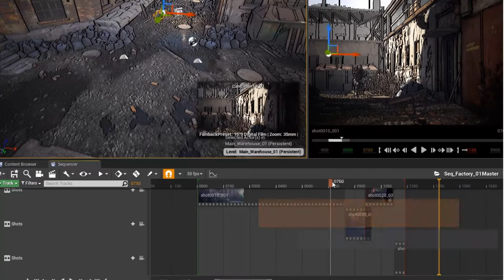Formation Layout Artist / 100% en ligne / Mars 2021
L'infographiste Layout Artist est une personne qui est en charge de la réalisation d’un animatique 3D à partir d’un stoyrboard et des choix de la mise en scène. Il élabore avec des choix de cadrage, la mise en place des personnages et de décors dans les plans définis. Au final, ll propose une animation simplifiée des scènes en 3D pour que le réalisateur se fasse uneidée concrète du film.